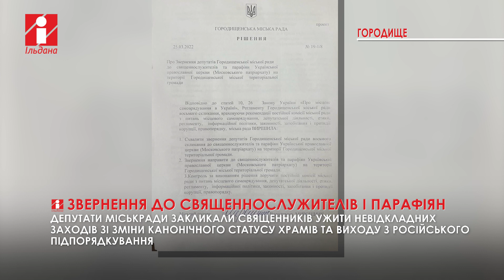Виходити з російського підпорядкування закликали священників та парафіян депутати Городища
Сьогодні, 25 березня міський голова Володимир Мирошник провів позачергову сесію Городищенської міської ради.

На розгляд було винесено єдине питання: звернення до священнослужителів та парафіян Української православної церкви (Московського патріархату) на території Городищенської територіальної громади. Депутати закликали священників вжити невідкладних заходів зі зміни канонічного статусу храмів та виходу з російського підпорядкування, а парафіян – не підтримувати Московський патріархат.